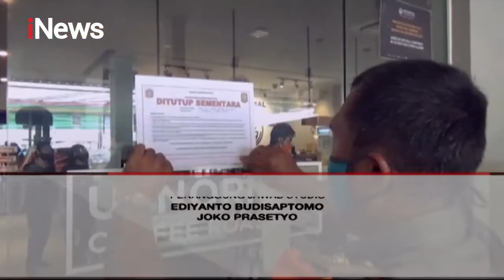Praktik Aborsi Ilegal Bukan Kasus Baru di Indonesia - Special Report 24/09